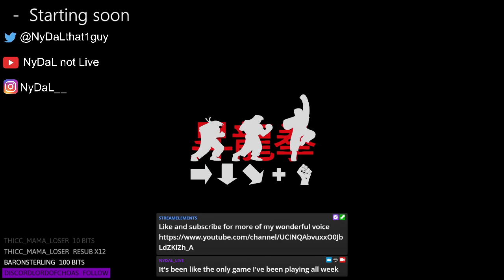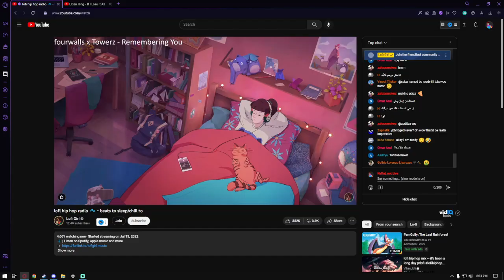This game is banana's